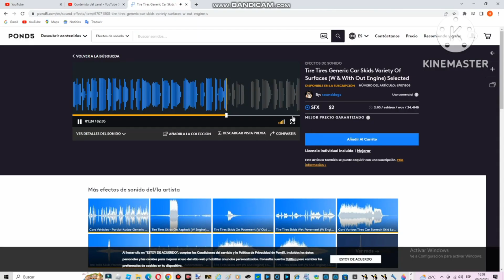Car Skid Sound Effect